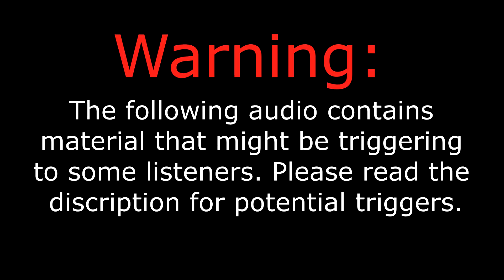[M4A] The Incubus: Meet Ink [Cruel Demon Roleplay] [Mental Illness Mention] [Dark Audio]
New script by yours truly! Be warned of the following triggers: Depression, Mental Illness, Anxiety, Schizophrenia, medication mention, cruel, humiliation.
The last bit at the end is a blooper I left to kind of bring your mood up and show you what recording sounds like.

Intro video:
Video by Engin Akyurt from Pexels

SoundFx courtesty from Freesound.org

You can support Laughably Dapper Entertainment here!